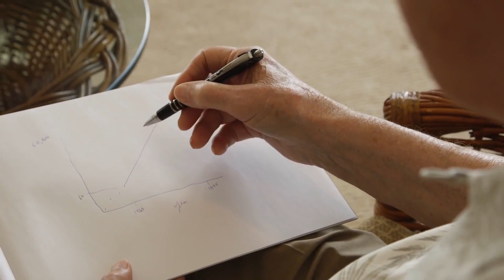Remembering Gordon Moore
I loved working with Gordon. He deserves to be known for much more than Moore's Law.